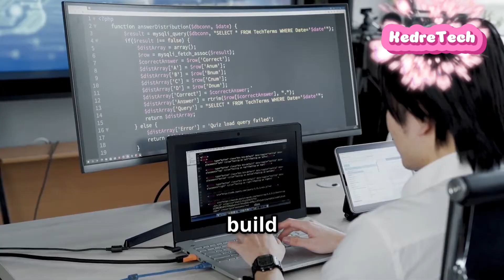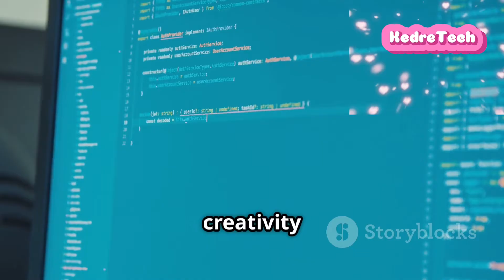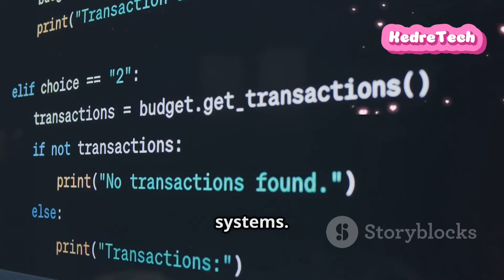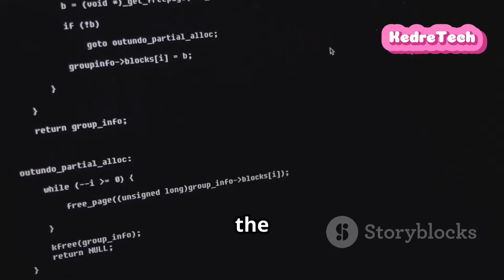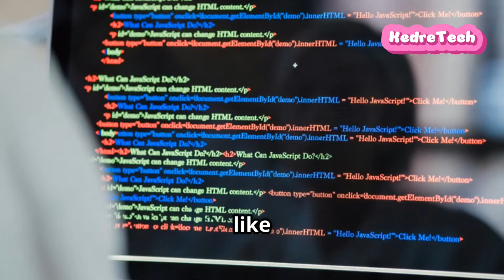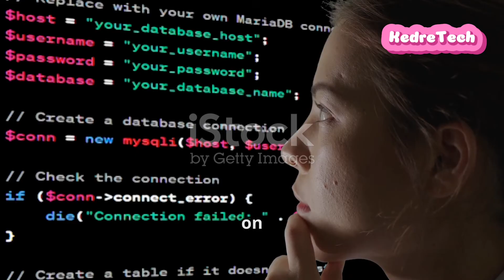How to Start Coding || A Beginner’s Guide (Step-by-Step)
"🚀 Want to learn coding but don’t know where to start? This beginner-friendly guide will walk you through everything step by step! We’ll cover why coding is important, how to choose a programming language, set up your coding environment, and even build your first project.

🔹 Best Programming Languages for Beginners
🔹 Free Resources to Learn Coding
🔹 First Project Ideas to Get Started

🔥 Whether you want to build websites, apps, or games, this video will help you take your first step into the coding world!